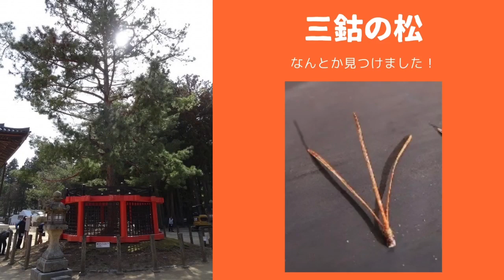聖地巡りに行ってみた！「高野山」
「猫も杓子も動画」シリーズ

空海が開いた真言宗の最高の聖地：高野山
今年は、真言宗開祖：弘法大師空海のご生誕1250年です。

■高野山（金剛峯寺）――空海が開いた真言宗の聖地

高野山は、海抜約1000メートル、周囲を山に囲まれた東西5.5キロ、南北2.3キロの山上盆地、山上の宗教都市です。

数々のお堂に国宝・重要文化財・仏教美術品などの文化財を有しますが、空海は、周りを取り囲む山々を八葉蓮華の花びらと見立て、山上にマンダラ世界を作ろうとしたともいわれています。

ひかりの輪では、9月18日（月祝）に高野山に聖地巡りに参ります。
詳しくは以下をご参照ください。

  １．心身の健康・安定に役立つ仏教・ヨガ・心理学の思想や瞑想法
　２．集中力・知力・体力の向上に役立つヨガの身体行法や気の霊的科学
　３．究極の悟りの思想「輪の思想」の奥義をその瞑想法
　４．最新科学と仏教・ヨガの驚くべき一致点と現代人のための活用法
　５．コロナ後に大きく変わる日本と世界の社会・政治・宗教・精神世界

上祐史浩オフィシャルサイト ※動画も多数掲載

セミナーに参加された一般・識者の方の声：雰囲気を感じていただけます。

ひかりの輪のご紹介：宗教ではなく学習教室。団体を分かりやすくご説明。